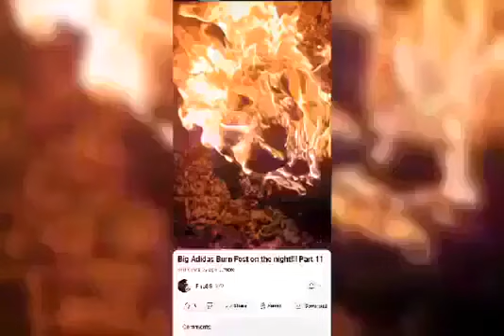I'M Burning My Stinking Sneakers 🔥🔥🔥🔥🔥🔥🔥🔥🔥🔥🔥🔥🔥🔥🔥🔥🔥🔥🔥🔥🔥🔥🔥🔥🔥🔥🔥🔥🔥🔥🔥🔥🔥🔥🔥🔥🔥🔥🔥🔥🔥🔥🔥🔥🔥🔥🔥🔥🔥🔥🔥🔥🔥🔥🔥🔥🔥🔥🔥🔥🔥🔥🔥🔥🔥🔥🔥